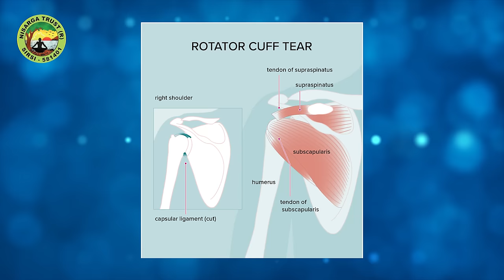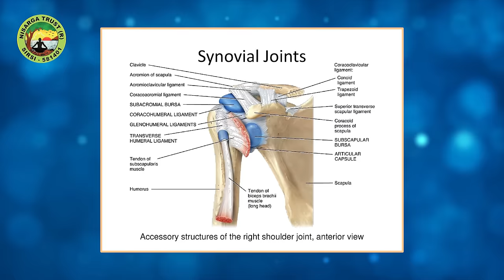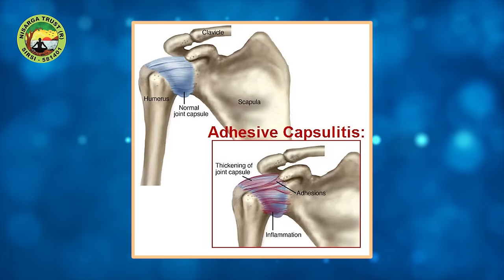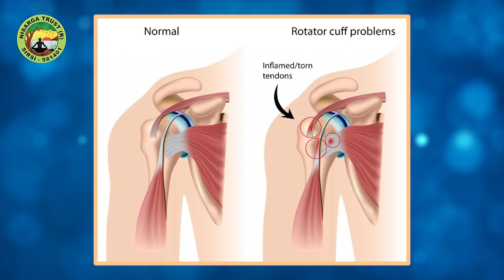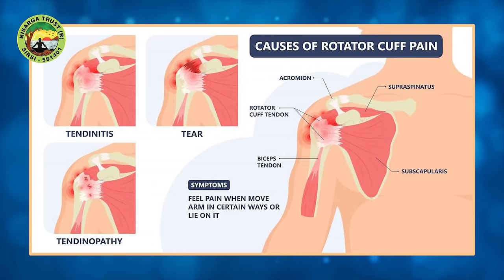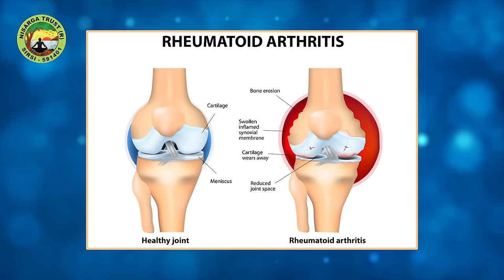ಕಡಿಮೆಯಾಗದ ಭುಜದ ಬಿಗಿತ / ನೋವಿಗೆ ಇಷ್ಟು ಮಾಡಿ ಸಾಕು , Frozen shoulder , Shoulder Pain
ಕಡಿಮೆಯಾಗದ ಭುಜದ ಬಿಗಿತ / ನೋವಿಗೆ ಇಷ್ಟು ಮಾಡಿ ಸಾಕು

Frozen shoulder, shoulder pain, symptoms, reasons and treatments

Frozen shoulder, also known as adhesive capsulitis, is a condition characterized by pain and stiffness in the shoulder joint. It typically develops gradually and progresses through different stages, causing significant discomfort and limitations in movement. This condition primarily affects adults, with women being more prone to developing it than men. In this article, we will explore the causes, symptoms, diagnosis, and treatment options for frozen shoulder.

The exact cause of frozen shoulder is still not fully understood. However, certain risk factors have been identified, including age (most commonly affecting individuals between 40 and 60 years old), gender, hormonal imbalances, and certain medical conditions such as diabetes, cardiovascular disease, and thyroid disorders. Additionally, prolonged immobilization of the shoulder joint due to injury, surgery, or other medical conditions can increase the risk of developing frozen shoulder.

The symptoms of frozen shoulder typically progress over time and can be divided into three stages: the freezing stage, the frozen stage, and the thawing stage. During the freezing stage, individuals experience a gradual onset of pain and stiffness in the shoulder. The pain may worsen at night and limit the range of motion. In the frozen stage, the pain may decrease, but stiffness and restricted movement become more pronounced. Finally, in the thawing stage, the range of motion gradually improves, and the shoulder begins to regain its functionality.

Diagnosing frozen shoulder involves a thorough examination of the patient's medical history, physical examination, and imaging tests such as X-rays or MRI scans. The physical examination focuses on assessing the range of motion, strength, and stability of the shoulder joint. This helps differentiate frozen shoulder from other conditions with similar symptoms, such as rotator cuff injuries or arthritis.

In some cases, when conservative treatments fail to provide relief, surgical intervention may be considered. Surgical options for frozen shoulder include manipulation under anesthesia, during which the surgeon forcefully moves the shoulder to break up adhesions and scar tissue, and arthroscopic surgery, which involves the use of a tiny camera and surgical instruments to remove adhesions and release the joint capsule.

Recovery from frozen shoulder can be a lengthy process, often taking several months to years. However, with early diagnosis and appropriate treatment, most individuals regain full or near-full function of their shoulder. Physical therapy exercises, along with consistent follow-up visits and adherence to treatment plans, are essential for successful recovery.

In conclusion, frozen shoulder is a debilitating condition characterized by pain and stiffness in the shoulder joint. While the exact cause remains unclear, risk factors such as age, gender, and certain medical conditions have been identified. Prompt diagnosis, followed by a combination of non-surgical and surgical interventions, can help manage frozen shoulder effectively. With the right treatment approach and dedication to rehabilitation, individuals with frozen shoulder can regain their shoulder function and improve their quality of life.